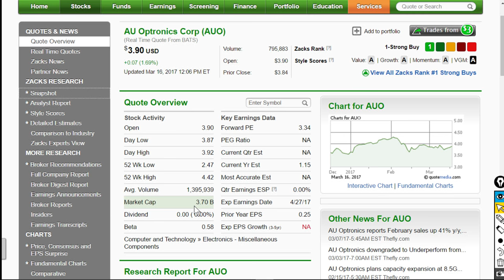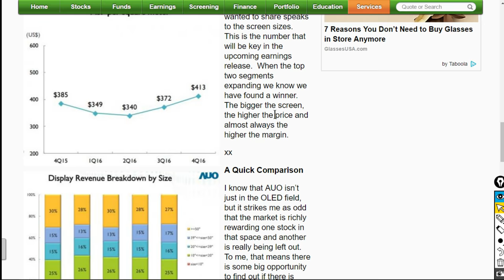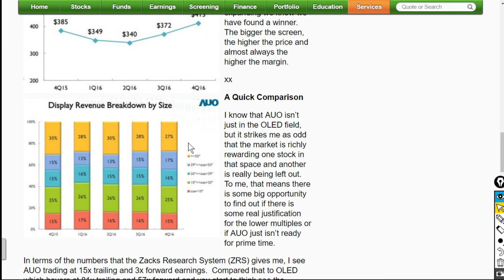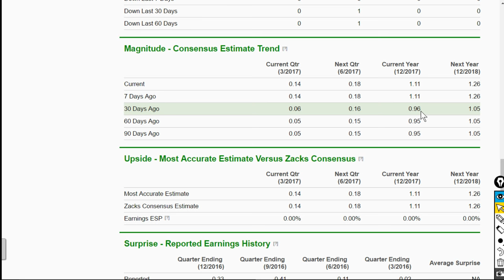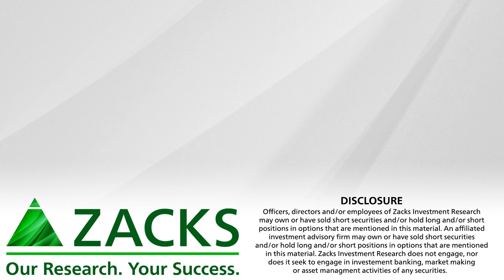AU Optronics (AUO) and Big Five Sporting Goods (BGFV) are Aggressive Growth Rank Buys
OLED screens and basketballs means this video was meant for March.